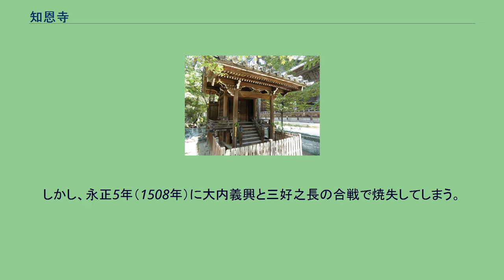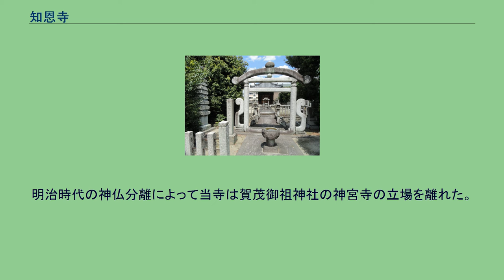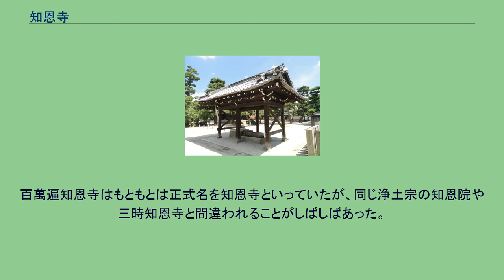知恩寺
百萬遍知恩寺（ひゃくまんべんちおんじ）は、京都市左京区にある浄土宗の大本山の寺院。
かつては知恩寺と呼ばれていたが、現在、宗教法人としての名称を百萬遍知恩寺としている。
山号は長徳山。
京都における浄土宗四ヶ本山のひとつであり、法然上人二十五霊跡第22番札所。
「百万遍」は付近の交差点名及び通称地名にもなっている。
念仏を称えながら大念珠を繰る「百萬遍大念珠繰り」が有名。
もとは皇円阿闍梨の住房比叡山功徳院の里坊で、平安時代前期に円仁が創建したものと伝えられる。
賀茂社（賀茂御祖神社）との関わりが深く、神宮寺として、御所の北、今出川（京都市上京区、現・相国寺付近）にあった。
その所在地から、賀茂の河原屋・賀茂の禅坊・賀茂の釈迦堂と呼ばれた。
円仁作とされる釈迦如来像を安置したことから今出川釈迦堂、などとも称された。
法然は度々この地を訪れていたが、法然が賀茂の河原屋に一時住んだのは賀茂の神職から招かれたためといわれる。
法然入滅後、弟子の勢観房源智は賀茂の河原屋をついで功徳院神宮堂と改め、法然の御影を安置して法然を勧請開山第一世とした。
源智はここを念仏の道場とし、源智の門流である紫野門徒の拠点として伽藍を整備し、如空のとき功徳院知恩寺と称した。
建治2年（1276年）、鎮西義の弁長の弟子良忠が鎌倉からやってくると、間もなくして紫野門徒の知恩寺3世信慧は東山の赤築地（あかつじ）において良忠と談義を行った。
そこで両流を校合してみたところ、相違するところが全くなく符合したので、以後源智の門流は別流を立てずに鎮西義に合流することとなった（「赤築地の談」）。
これにより、紫野門徒の拠点であった知恩寺と良忠の知恩院は鎮西義の京都での有力な拠点となった。
元弘元年（1331年）第8世善阿空円のとき、京都に疫病が蔓延し、後醍醐天皇の勅により空円が念仏百万遍を行い疫病を収めたことから「百万遍」の号が下賜され、弘法大師（空海）筆の「大利剣名号」の軸と五百四十顆の大きな念珠も下賜されている。
こうして皇室の篤い帰依を受け、国家安穏を祈願する祈願所となった。
弘和2年：永徳2年（1382年）相国寺が建立される際に一条小川に移された（京都市上京区油小路通一条上るに元百万遍町の町名が残る）。
応仁元年（1467年）の応仁の乱で焼失したが、文明11年（1479年）に本堂が再建された。
しかし、永正5年（1508年）に大内義興と三好之長の合戦で焼失してしまう。
永正16年（1519年）に室町幕府により再建され、翌永正17年（1520年）、細川高国に捕らえられた三好之長が当寺で自刃させられている。
大永3年（1523年）、知恩寺25世慶秀と知恩院25世存牛との間で本寺争いとなったが知恩寺は敗れ、第一の座次を知恩院に譲ることとなった。
天文5年（1536年）、天文法華の乱で焼失する。
文禄元年（1592年）には豊臣秀吉の寺地替えにより土御門（寺町通り荒神口上る、現・梨木神社の近く）に移された。
江戸時代の寛文元年（1661年）に火事で焼失するが、寛文2年（1662年）第39世光譽萬霊上人によって現在地に移転し、2年後の寛文4年（1664年）に本堂の釈迦堂が建てられ再興された。
宝暦6年（1756年）には48世震譽知巖が御影堂を一回り大きくし、総欅造りとして再築した。
なお、当寺は浄土宗の寺院であるが本堂は釈迦堂であり、これまで阿弥陀堂はなかった。
しかし、文化8年（1811年）になって初めて阿弥陀堂が建立された。
明治時代の神仏分離によって当寺は賀茂御祖神社の神宮寺の立場を離れた。
1995年（平成7年）に主要な建物が京都府指定有形文化財に指定され、2017年（平成29年）にはそれらの建造物9棟（御影堂・釈迦堂・阿弥陀堂・御廟・勢至堂・鎮守堂・鐘楼・惣門・西門）が国の重要文化財に指定された。
百萬遍知恩寺はもともとは正式名を知恩寺といっていたが、同じ浄土宗の知恩院や三時知恩寺と間違われることがしばしばあった。
そのため、長らく通称として百萬遍知恩寺と呼んでいたのであるが、2019年（令和元年）8月7日に法人の名称変更を京都府によって認められ、「百萬遍知恩寺」が正式な法人名となった。
境内や本堂・庫裡はしばしばフリーマーケットの会場として貸し出されており、特に京都古書研究会主催で開かれる「秋の古本まつり」（期間は概ね10月末から11月３日頃まで）の会場となっていることで知られ...